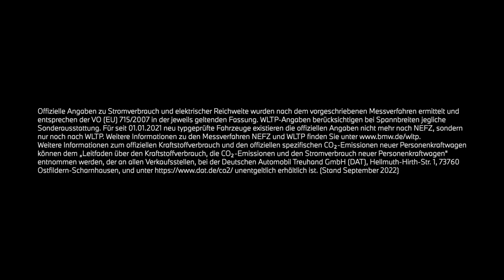THE NEW i7. Jede Epoche braucht eine Ikone.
Wie startet man eine ikonische Bewegung? Jede Kunstrichtung hat darauf ihre eigene Antwort. Schließlich geht es darum, etwas ganz Besonderes zu schaffen.

Tauche ein in die Welt voller Innovation und Weiterentwicklung und entdecke die Beziehung zwischen ikonischen Meisterwerken der bildenden Kunst und der technischen Meisterschaft des ersten BMW i7.

BMW i7 xDrive60: Stromverbrauch in kWh/100 km: - (NEFZ) / 19,6-18,4 (WLTP); Elektrische Reichweite (WLTP) in km: 591-625.

Offizielle Angaben zu Stromverbrauch und elektrischer Reichweite wurden nach dem vorgeschriebenen Messverfahren ermittelt und entsprechen der VO (EU) 715/2007 in der jeweils geltenden Fassung. WLTP-Angaben berücksichtigen bei Spannbreiten jegliche Sonderausstattung. Für seit 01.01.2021 neu typgeprüfte Fahrzeuge existieren die offiziellen Angaben nicht mehr nach NEFZ, sondern nur noch nach WLTP. Weitere Informationen zu den Messverfahren NEFZ und WLTP finden Sie
Weitere Informationen zum offiziellen Kraftstoffverbrauch und den offiziellen spezifischen CO2-Emissionen neuer Personenkraftwagen können dem 'Leitfaden über den Kraftstoffverbrauch, die CO2-Emissionen und den Stromverbrauch neuer Personenkraftwagen' entnommen werden, der an allen Verkaufsstellen, bei der Deutschen Automobil Treuhand GmbH (DAT), Hellmuth-Hirth-Str. unentgeltlich erhältlich ist. (Stand September 2022).